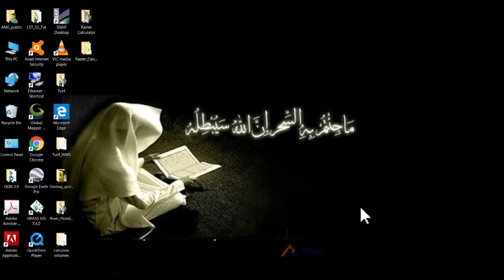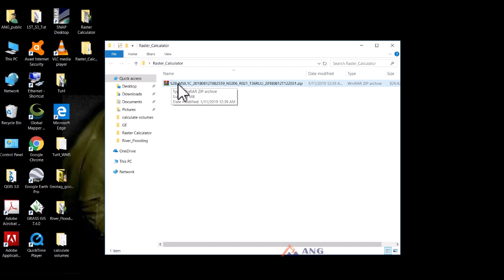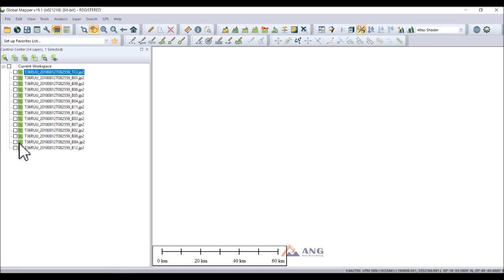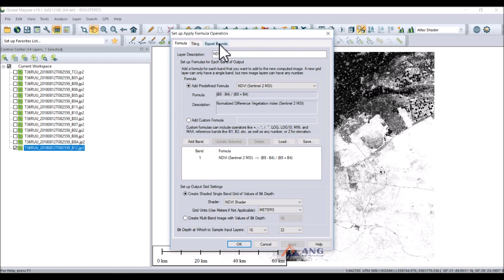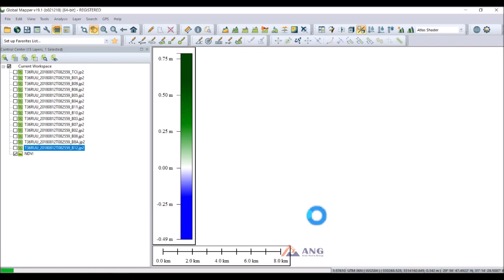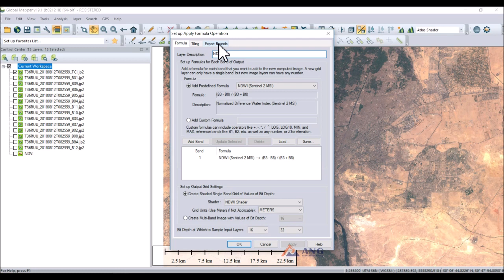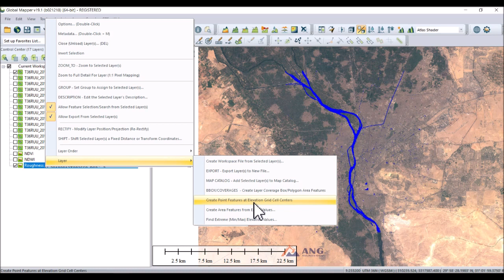Tut10: Calculate NDVI & NDWI from sentinel 2 using Global_Mapper (subtitles CC: English)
In this tutorial we'll show calculate Normalized Difference Vegetation Index (NDVI) & Normalized Difference Water Index (NDWI) from ESA sentinel 2 Multi-spectral imagery and extract it to vector data using analysis tools in global mapper.

(Enable CC caption for English subtitles)

.فى هذا الفيديو نوضح كيفيه حساب بعض المؤشرات الهامه الخاصه باستخدام الاراضى مثل
  مؤشر التغير النباتى المعيارى ومؤشر التغير المائى المعيارى من خلال بيانات صور القمر الصناعى متعدد الطوائف سينتنال 2 الخاص بوكاله الفضاء الاوروبيه باستخدام ادوات التحليل داخل برنامج جلوبال مابر

لمعرفه تفاصيل دوره برنامج جلوبال مابر وكيفيه الحجز يرجى تصفح هذا الاعلان على صفحتنا
على الفيسبوك من هنا